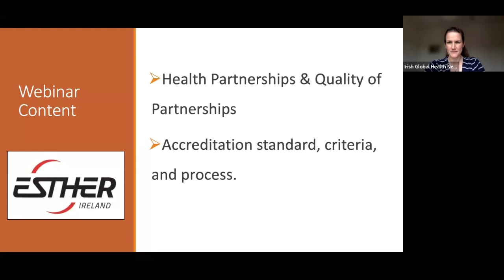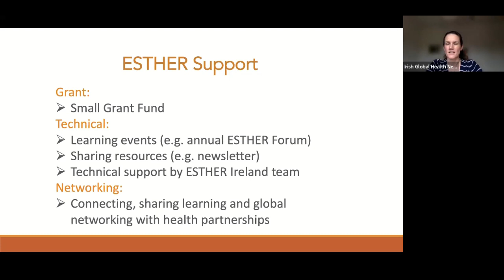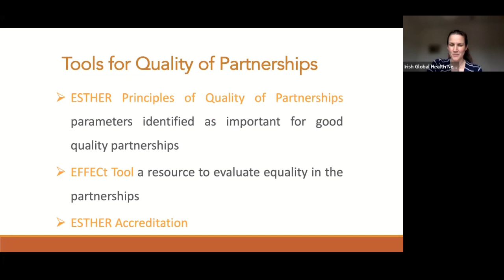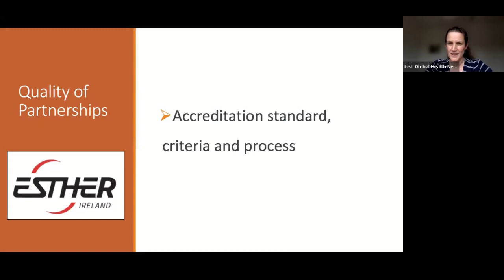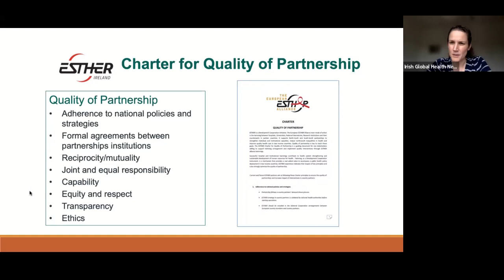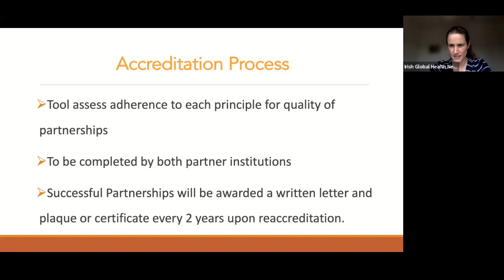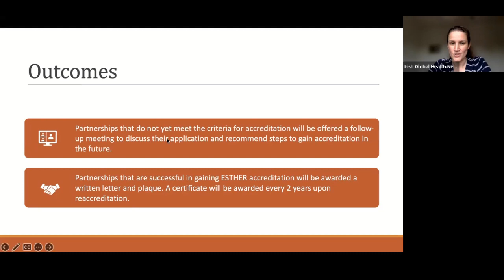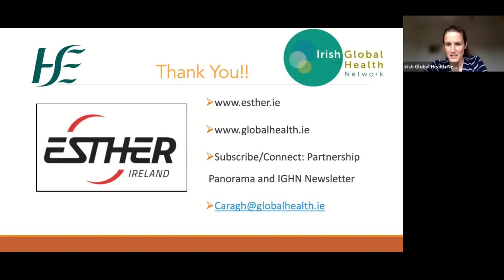ESTHER Ireland Accreditation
ESTHER Ireland grants accreditation to established international health partnerships that have demonstrated the highest quality of partnership and reciprocity. Learn about the accreditation process, criteria, and standards that partnerships need to meet in order to attain this prestigious recognition.